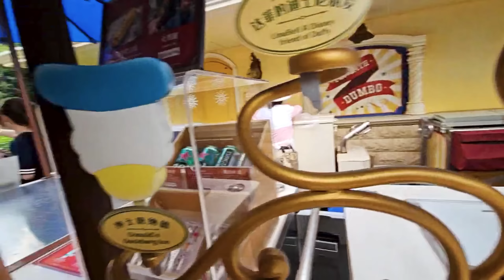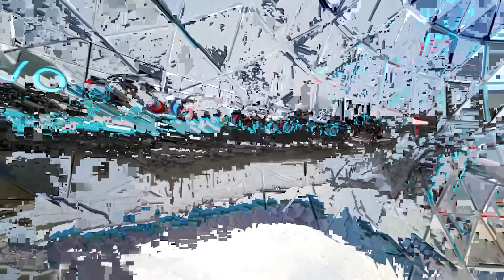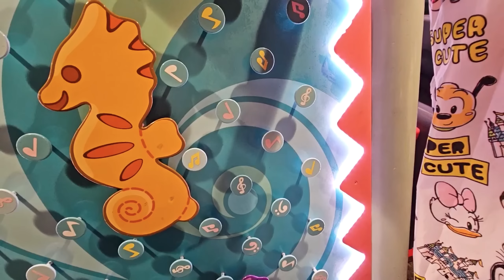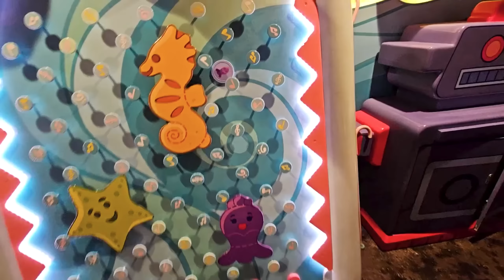You NEED To Visit China's Disneyland! (Shanghai w/ Water & Friends)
Click▼
Jake, Water and friends go to Shanghai, China's Disneyland! The resort is incredible, with so many rides and amazing places to see. I'll definitely be coming back someday!